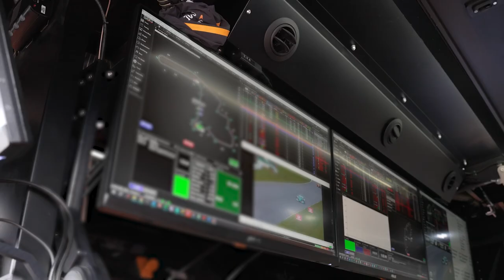Genesys x Arrow McLaren: The Power and Possibilities of AI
In this Genesys and Arrow McLaren episode of Experiences in the Fast Lane, we hear from Patricio O’Ward, Arrow McLaren Driver, as he discusses the power of AI to help Arrow McLaren innovate on and off the track and deliver faster, performance-boosting outcomes.